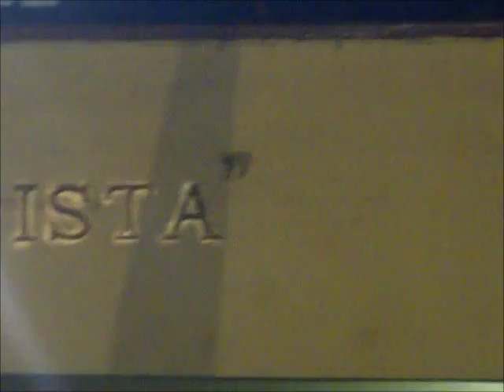Vaca loca en Lima Octubre 2011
Peligroso toro loco en verbena de aniversario del colegio Marín Arista